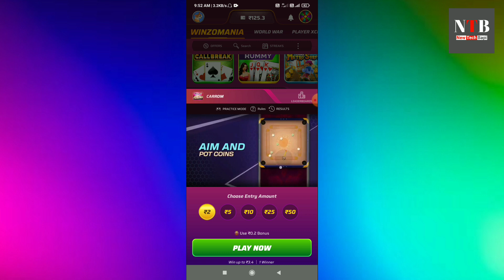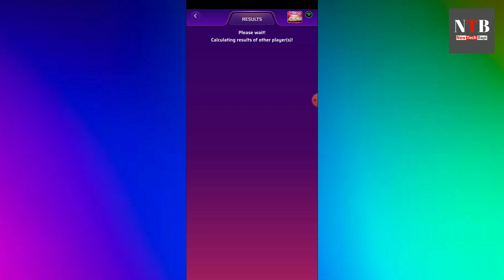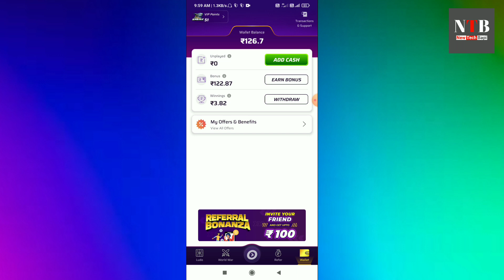Best Crram Earning App ₹ | Online Earning app Winzo with Crram game | Earn with play game online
Best Crram Earning App ₹₹  | Online Earning app Winzo with Crram game | Earn money with play game online

Hi friend I explain in this video Best Crram Earning App  | Online Earning app Winzo with Crram game | Earn money with play game online. Best Gaming Earning App 2024 | Online Earn app Winzo | Earn money with play game online.
How to Earn money with play game | Latest earning app | Earn paytm cash through Rush hike app.

I explain last video how to earn money online on Roz dhan app , now rs 50 paytm cash through Roz Dhan. This is a part time job, part time income, work from home, excellent income, best work from home, best part time jobs, best part time jobs for college students, best part time jobs for highschool students, Rozdhan se paise kaise kamaye, Rozdhan se paise kaise kamaye 2021, Rozdhan unlimited trick, Paise kaise kamaye, Rozdhan se income kaise kare, Rozdhan se earning kaise kare, 4fun se paise kaise kamaye, Injoy app se paise kaise kamaye, Injoy app unlimited trick, Online paise kaise kamaye, Online income kaise kare, Mobile earning app, Roz dhan app, Android earning apps, Cash back, Earn point, Send money into paytm, Best earning app, Earning app, Income money, Via roz dhan, Rozdhan.
Your Quarry :

Online Earning app Roz Dhan
Online Earning app
 Earn money with play game online
Mobile earning app
rush
rush pro
play game and earn money
Android earning apps
Cash back
Earn point
 Send money into paytm
 Best earning app
 Earning app, Income money
 how to
 how to earn money through rozdhan app
 paytm cash
Crram earning app
Winzo
Winzo game

 make money online from roz dhan app